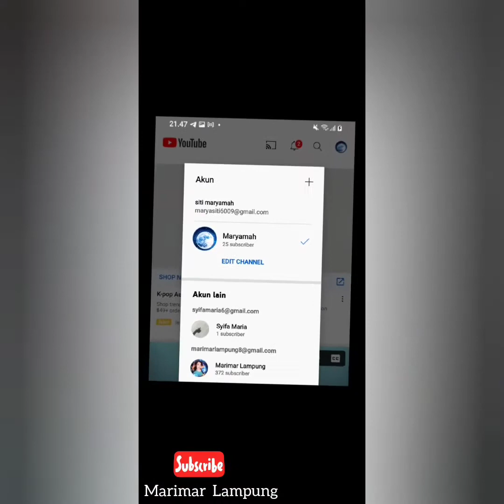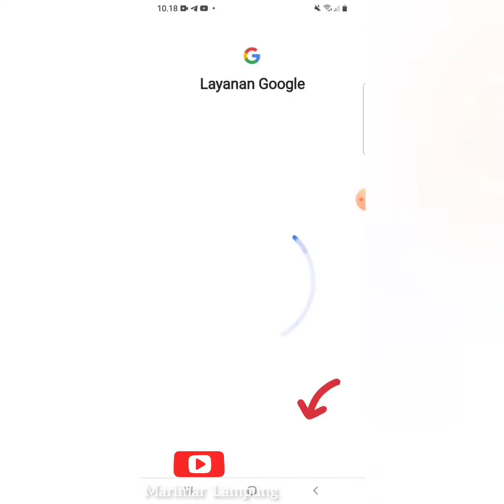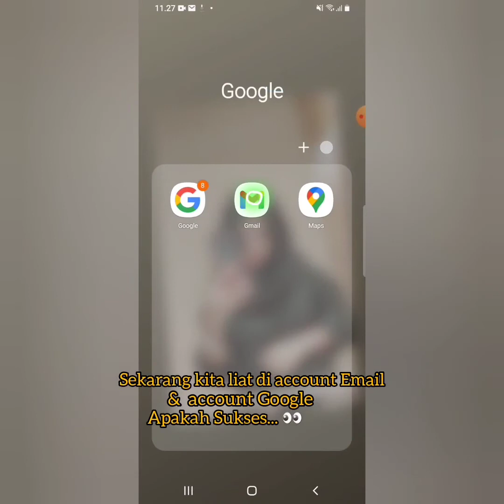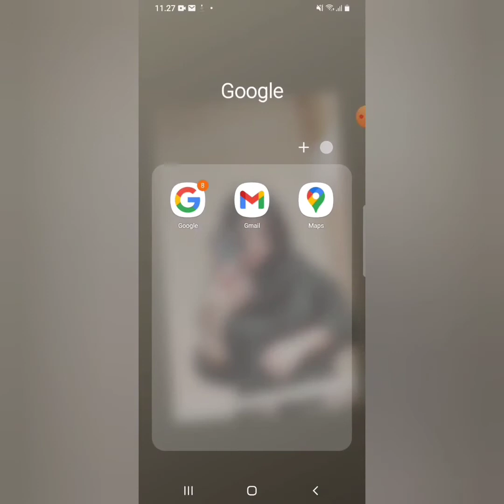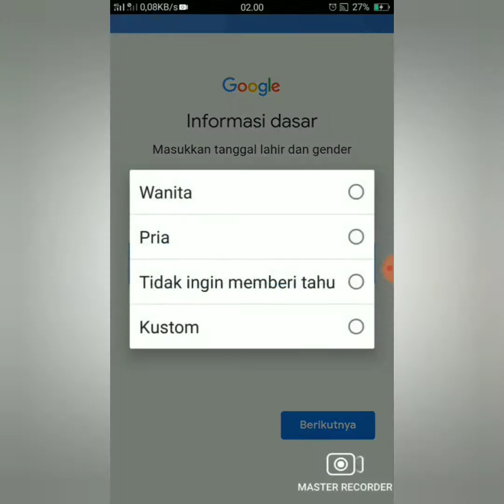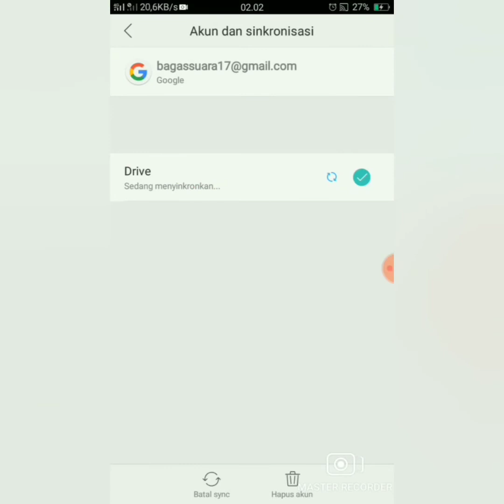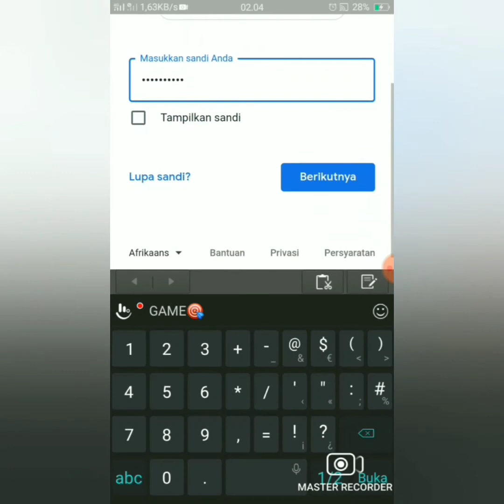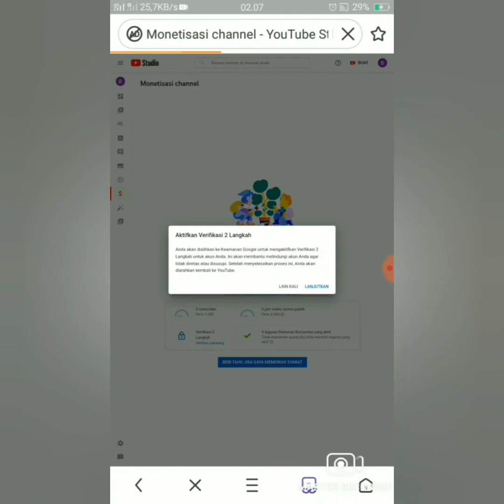Cara Buat Email lewat Hp || Youtobe Google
membuat Email dengan Mudah dan Praktis
melalui @YouTube  dan @Google
@two versions dibantu oleh  kk @Ytcreatormusikrelaksasi